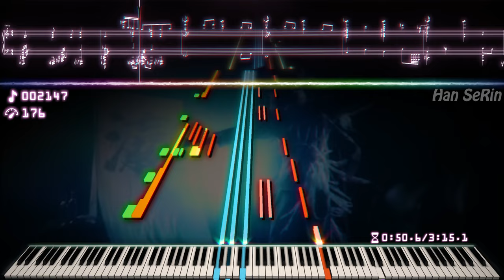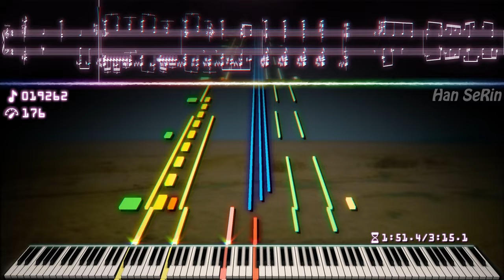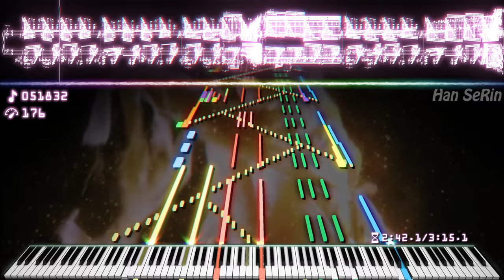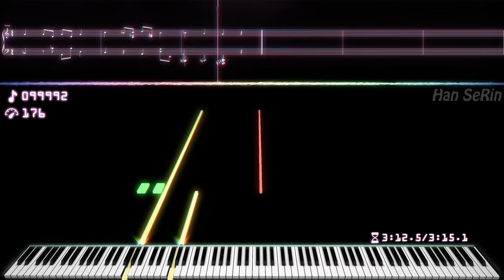K-POP 안예은(AHN YEEUN) - 출항(Sailing) | 100,000 Notes! | Black MIDI / Piano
[📝] Han SeRin's Notes: Finally, I finished this project

[🎤] Song Info
Title: 안예은(AHN YEEUN) - 출항(Sailing)
Artist: Han SeRin

✔ 안예은(AHN YEEUN) - 출항(Sailing)

[🎵] MIDI Info
MIDI Name: 안예은(AHN YEEUN) - 출항(Sailing) HSR!
MIDI Size: 821KB
MIDI Author(s): Han SeRin
Production Period: 3 months
Notes: 100,000

[🎹] Soundfont Info